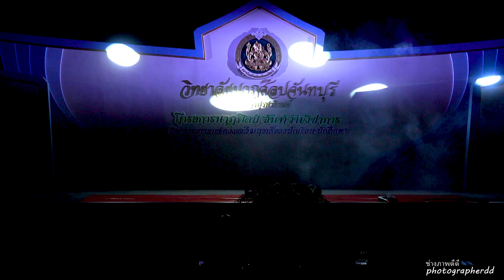"ระบำฝรั่งคู่"วิทยาลัยนาฏศิลปจันทบุรี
" นาฏศิลปจันท์วันวิชาการ " รับชมการแสดงผลสัมฤทธิ์ทางการศึกษาของนักเรียน นักศึกษา ในวันที่ 18 มีนาคม 2564 ณ เวทีสังคีตศาลาบูรพาภิรมย์

ติดต่อถ่ายงานๆได้ที่
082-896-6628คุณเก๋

ช่างภาพดีดี รับถ่ายงานทุกประเภท ทั้งภาพนิ่งและวีดีโอ
งานรับปริญญา Wedding งานพิธีต่างๆ แฟชั่น ฯลฯ
กล้ารับประกันความสวยสมราคาที่ท่านใช้บริการ
ประสบการถ่ายภาพมากกว่า10 ปี ไว้ใจได้ว่าคุณจะได้ภาพถ่ายที่สวย
ช่างภาพน่ารักนิสัยดีเป้นกันเองคุยสนุกสนานไม่ขี้บ่นไม่หงุดหงิด

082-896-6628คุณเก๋